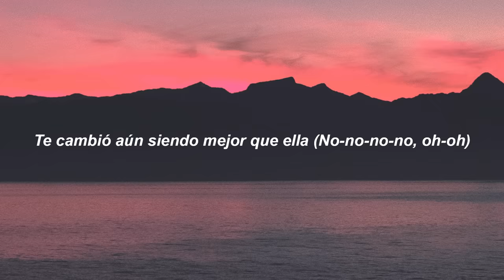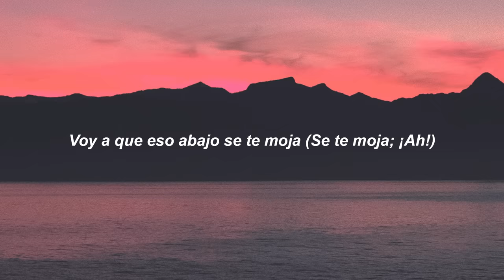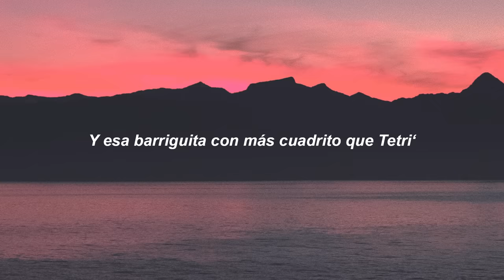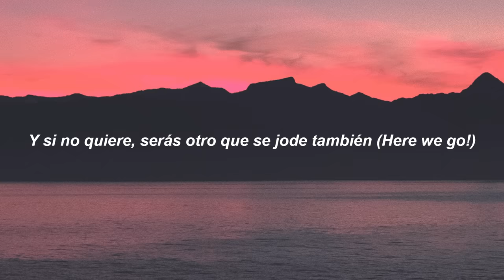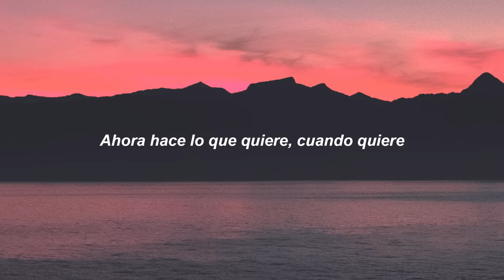Sech - Otro Trago ft. Darell (Letra/Lyrics)